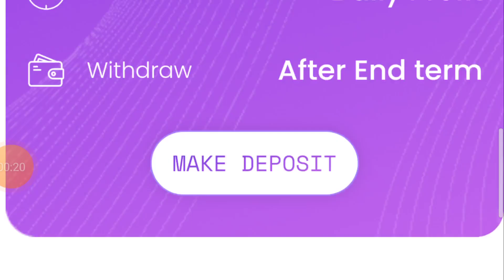OpenBTC.net Investment Strategy: Achieve 1% to 3% Daily Returns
Status: ✔ Paying

••• Your Queries •••

New Latest hyip review

Newly Launched Airdrop

Newly launched hyip site

Openbtc.net

Openbtc.net  overview

Openbtc.net  scam or legit

Openbtc.net  legit or scam

Openbtc.net  paying or not

Openbtc.net  hyip site

is Openbtc.net  legit?

is Openbtc.net  scam?

Openbtc.net  withdrawal

Openbtc.net  withdrawal proof

Openbtc.net  sign up

How to join Openbtc.net

How to sign up for Openbtc.net

How to withdraw from Openbtc.net

How to get payout from Openbtc.net

How to get payment from Openbtc.net

Openbtc.net  new website

Latest Update of Openbtc.net

Openbtc.net  review

Openbtc.net  Hyip

Openbtc.net  payment proof

Openbtc.net  Latest update

Openbtc.net  Latest hyip review

Payment proof

Robot

▬▬▬: Recommended Channels:▬▬▬

Top Crypto Brokers:

____||| Contact ✓ |||___